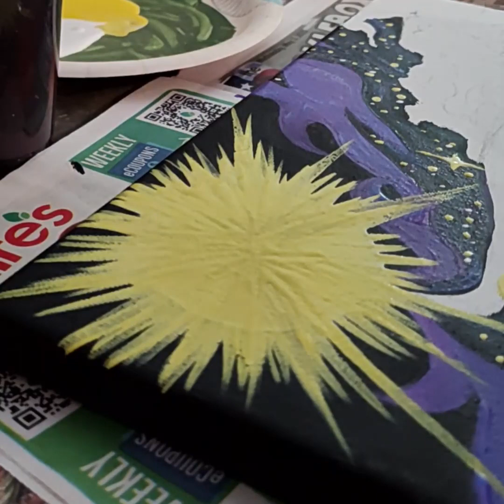Painting John 1:1-3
1In the beginning was the Word, and the Word was with God, and the Word was God.
2He was with God in the beginning.
3Through him all things were made; without him nothing was made that has been made.
- John 1:1-3